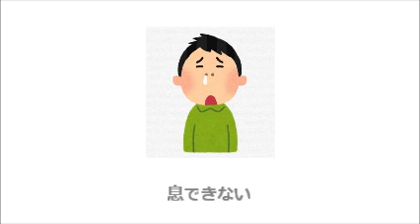鼻水づまり（一時的なもの） 【どうでもいいことを歌にするプロジェクト】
★★どうでもいいことを歌にするプロジェクト★★

普通の人が歌にしないようなどうでもいい題材を取り上げ
歌にしてしまうプロジェクト。
『わざわざこんなこと歌にしなくても、ホンマどうでもいい！』
のオンパレードを作っていきたいと思います。

タイトル：『一時的なもの』
根本的に治さないと、いろいろやっても、
すべて一時的なものでしかないよ。

演奏：ヒロ・タカハシと打ち込み音楽ソフトデフォルト音源組み合わせ
作詞：ヒロ・タカハシ
作曲：ヒロ・タカハシ